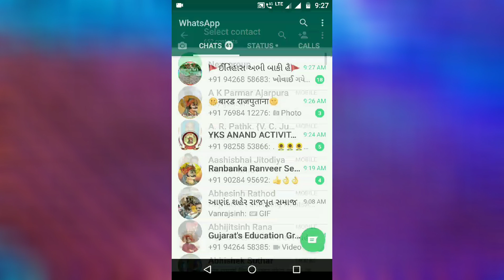How to refresh contacts in Whatsapp...